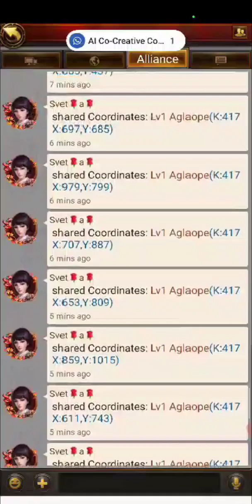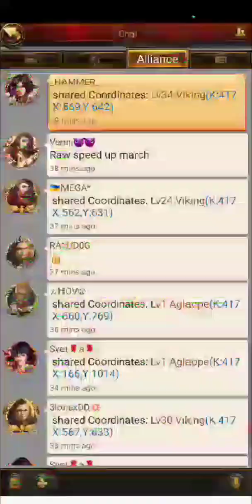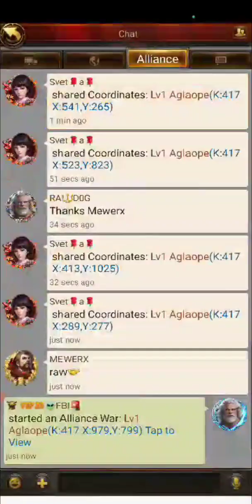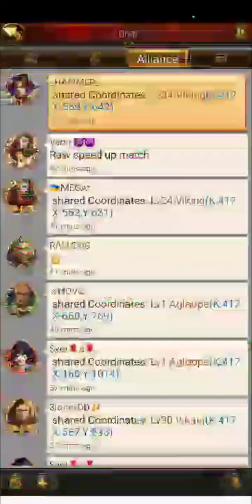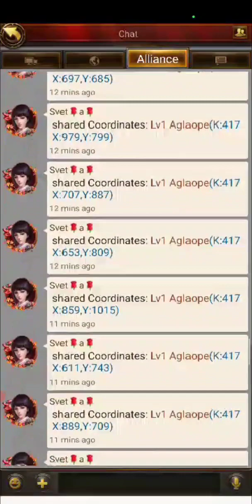next level boss rallies. bring match speed needed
a little costly but yields are drastic